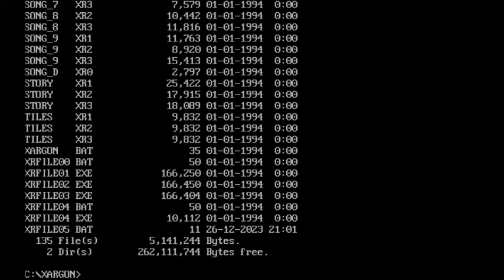Xargon: The Secret Chamber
Este é o episódio 2 da série Xargon para DOS.